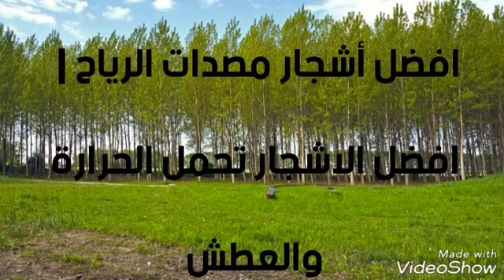اشجار تتحمل العطش و الجفاف| افضل أشجار مصدات الرياح